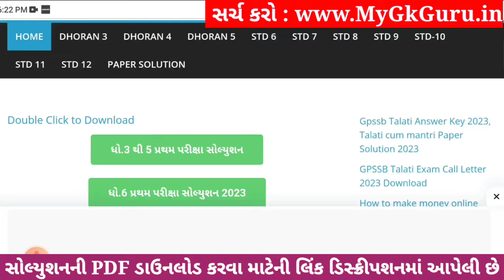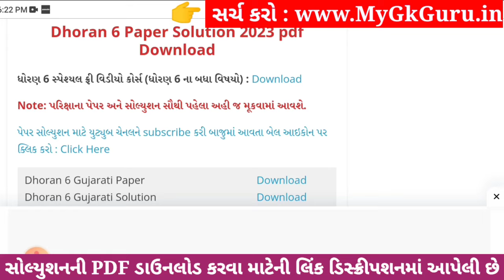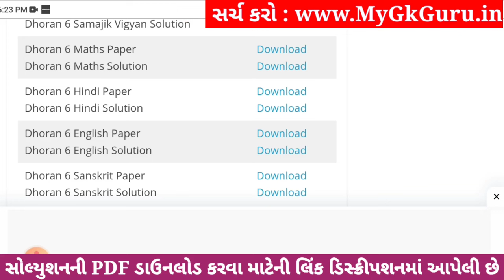Dhoran 6 Sanskrit Paper Solution 2023 STD 6, Std 6 Sanskrit Paper Solution 2023 80 Marks, 4 November